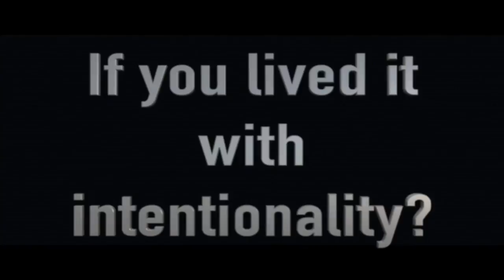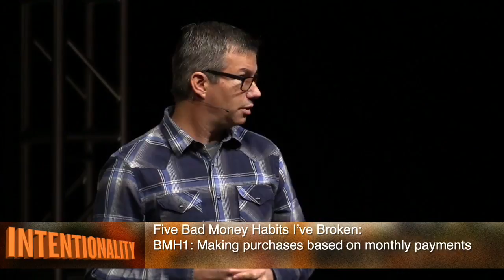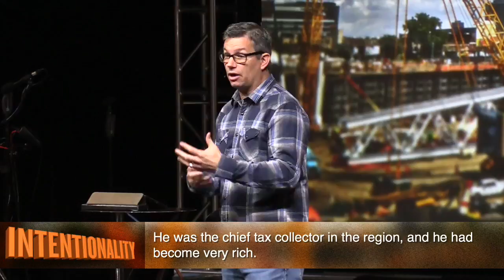Be Savvy: Intentionality Part 3 of 6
Don't let financial stress lead your life into choas.